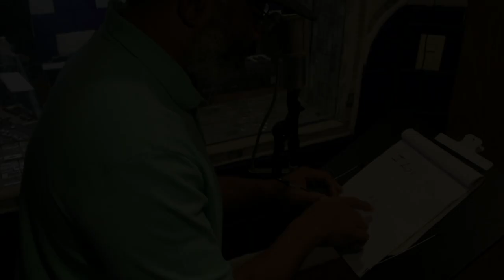Mesmerized by Sohyang's 'Fate 2024' | A Spring Symphony in Cinema Classic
Youtube Growth System... Book a FREE ZOOM WEBINAR to learn more.

𝗖𝗔𝗧𝗘𝗚𝗢𝗥𝗬:
Entertainment
Music